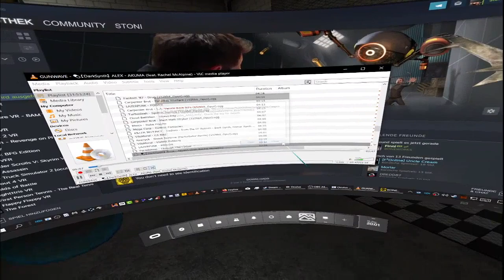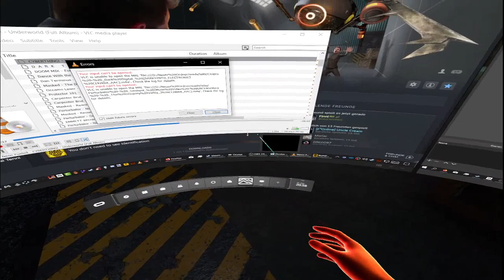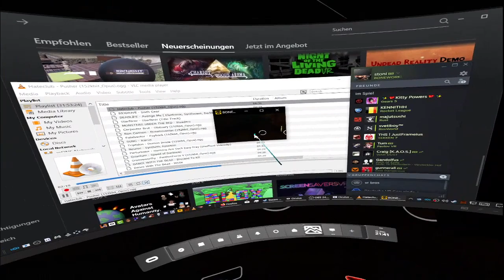Boneworks - Runoff & Sewers 2,5 h gameplay no commentary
Boneworks is a physics showcase tech demo game  with  indescribably new VR Gameplay elements. For VR Veteran this game is a Candy.